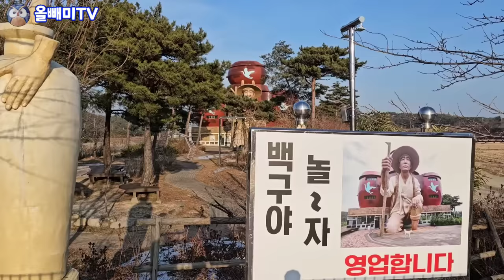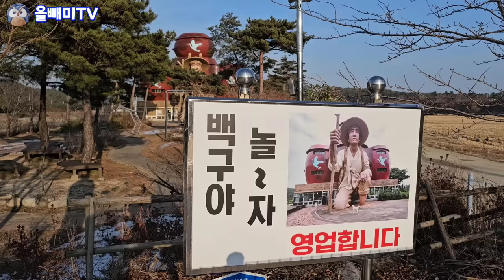거대 옹기장수 ☆ 지자체의 황당한 발상이 놀랍다